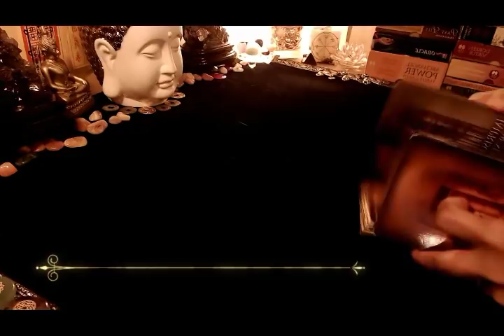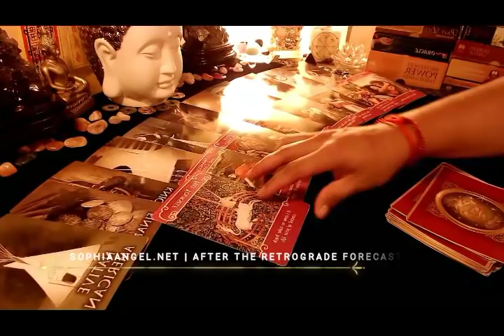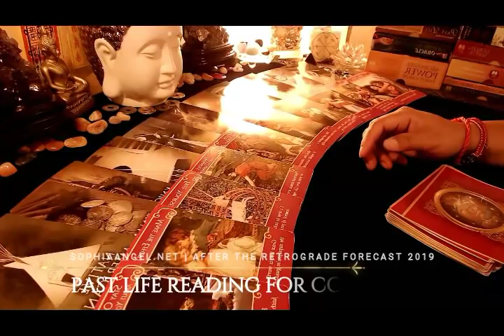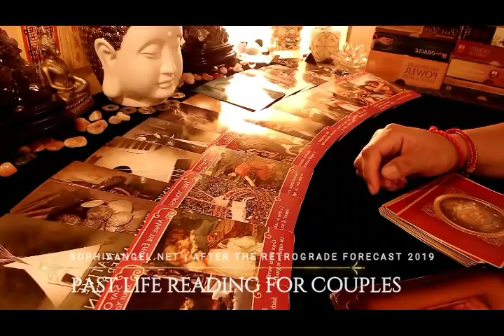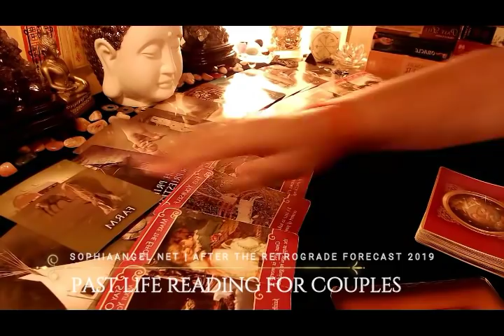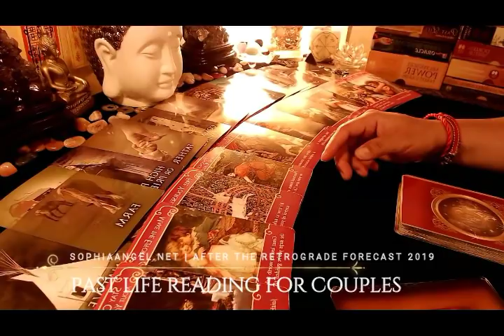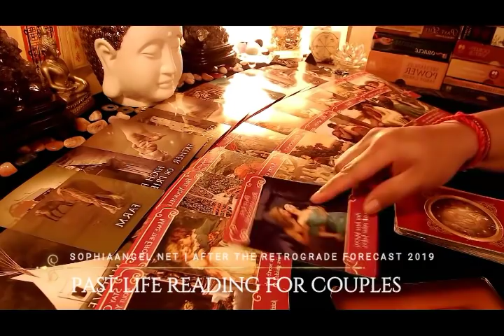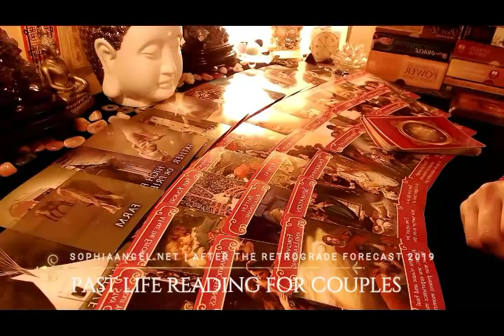ARIES PAST LIFE READING FOR COUPLES AFTER THE RETROGRADE SPECIALS1